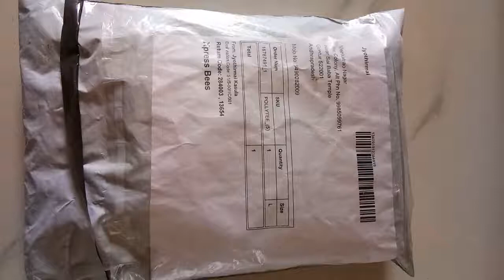tiktok Unboxing tiktok t shirt review